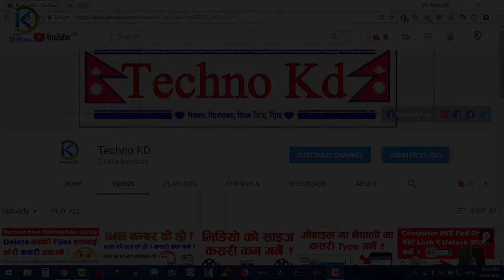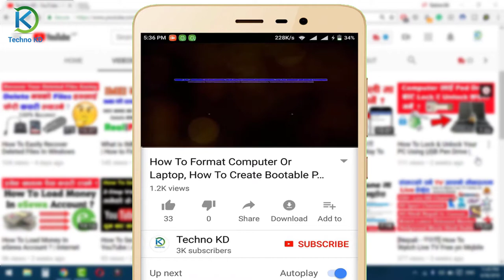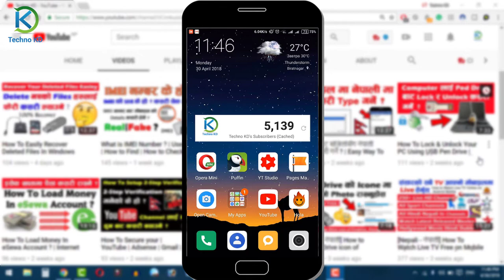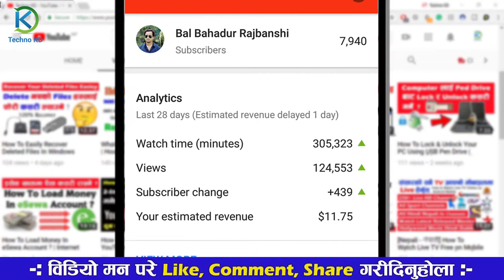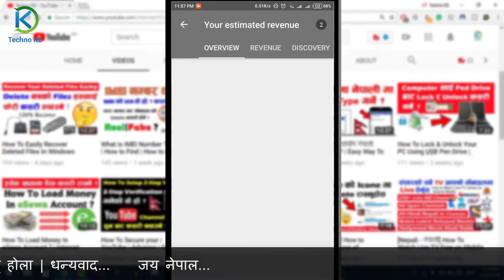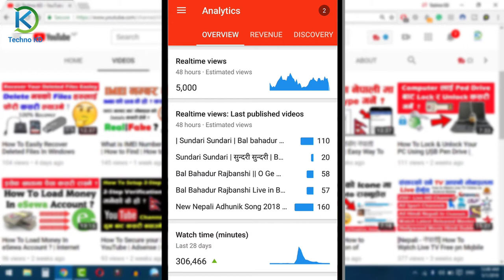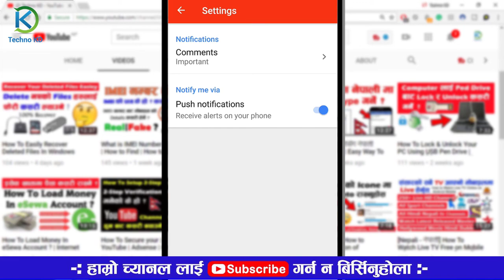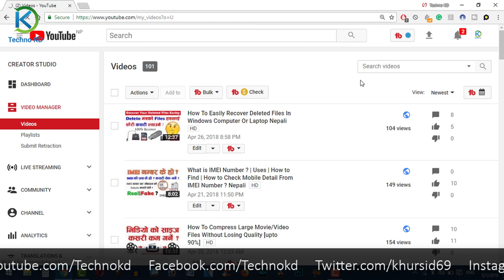How To Manage YouTube Channel On Mobile? How To Use YouTube Studio? How To Use YT Studio App Nepali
Namaskar sathe haru aaj ko yas video ma tapai haru kasare afno youtube channel lai afno android mobile bata kasare manage garne jastai ki tesko total view, total subscribers, total watchtime ra total earning, realtime views ra youtube ko video ko title, description, playlists, tags, ra advance setting haru lai kasare euta youtube ko official app bata kasare manage garne yo video bata sikna saknu huncha.